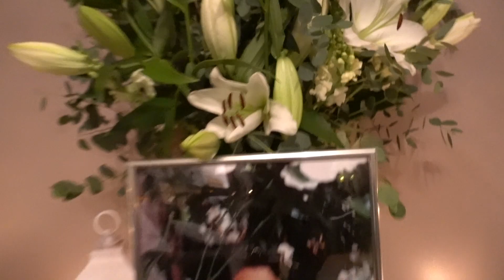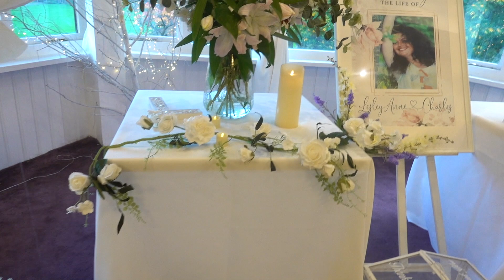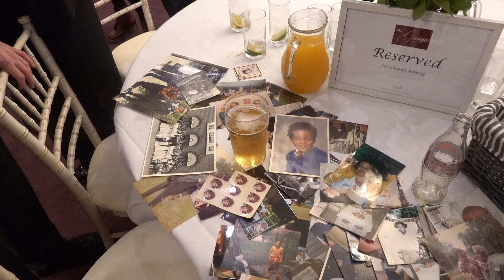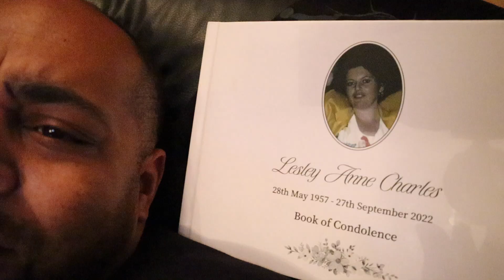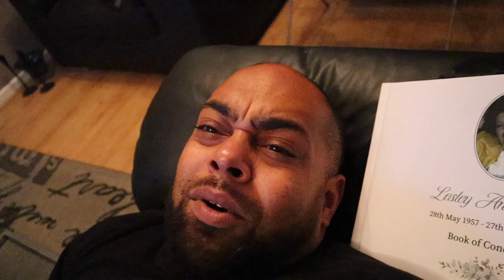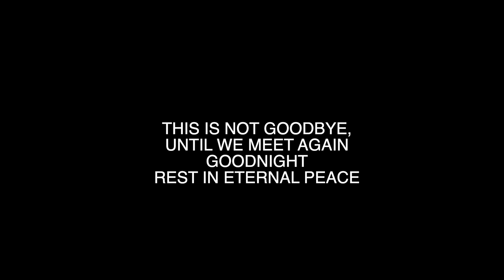R.I.P MUMMY LITO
LITO HAS TO NAVIGATE PAIN THAT IS DEEPER THAN HE HAS EVER COME UP AGAINST. AN ONLY CHILD FROM A SINGLE PARENT FAMILY LOSES HIS UNCONDITIONAL THAT SAFE SPACE.